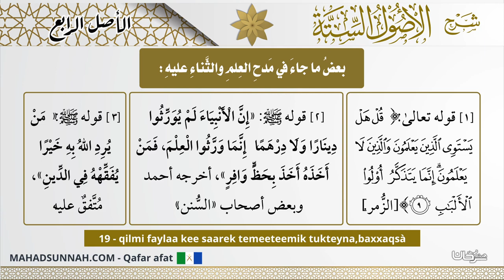19 Qilmi Faylaa Kee Saarek Temeeteemik Tukteyna,Baxxaqsà بعض ماجاء في مدح العلم والثناء عليه